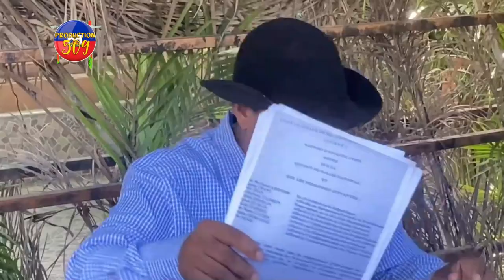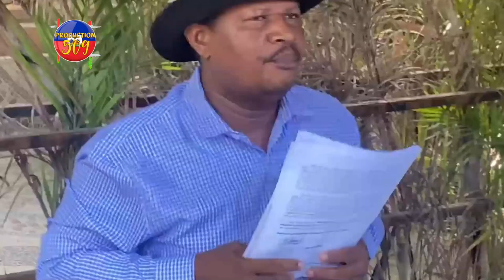Ayay Rosemon Jean manje gèp maten an pou li pale avèk dg polis la 17 oktòb Guy Philippe avèk alye li